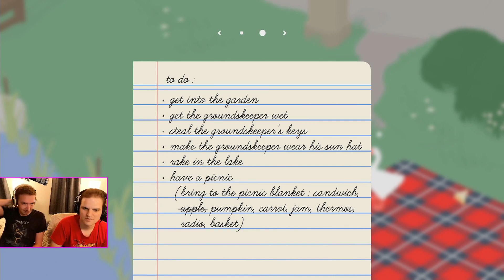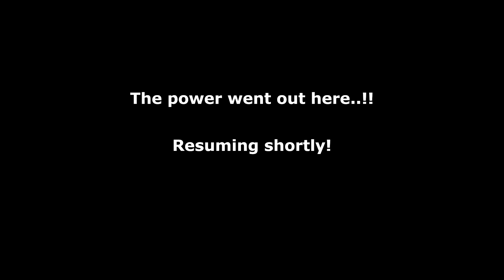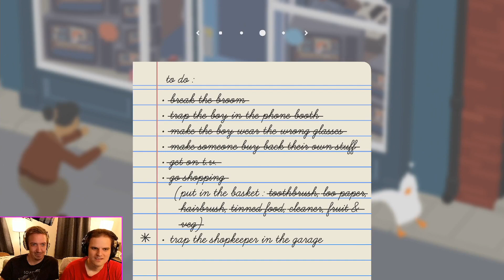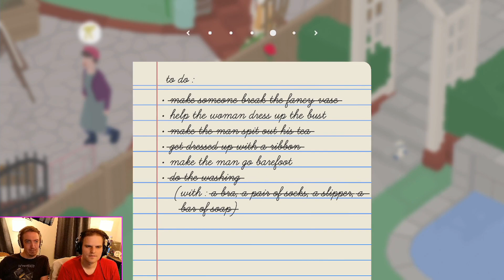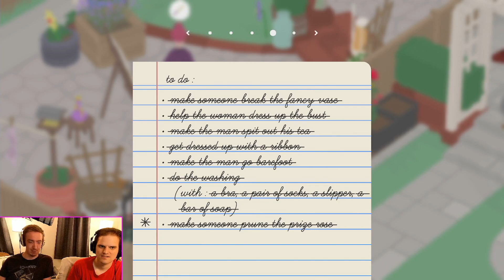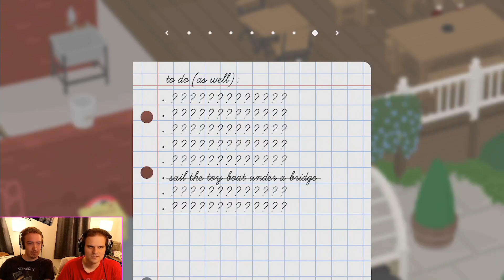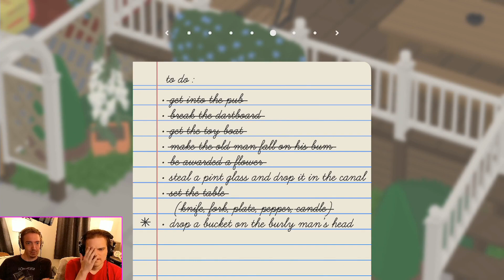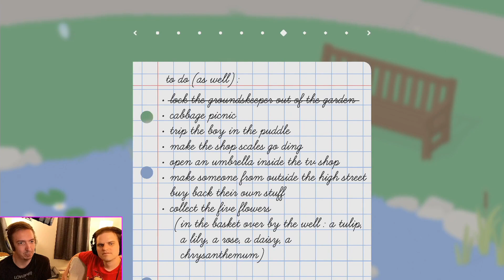Untitled Goose Game - Double-goose mission, with Madithen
I've beaten this single-player in the past,  but it's been a while. Madithen's never seen it before and we decided to do a run of the coop feature while he was visiting.

The power went out briefly, which should only be a small hiccup here if I've repaired the footage properly!